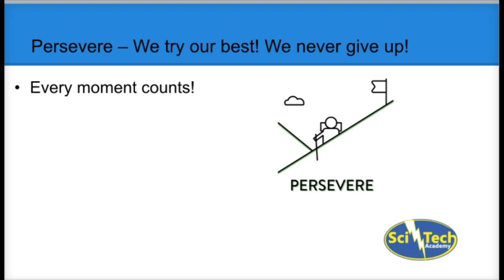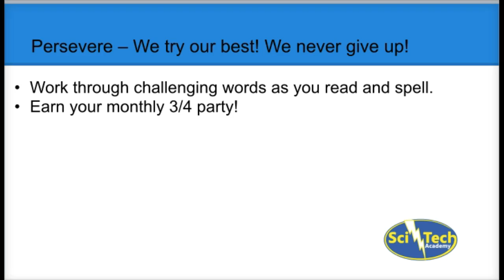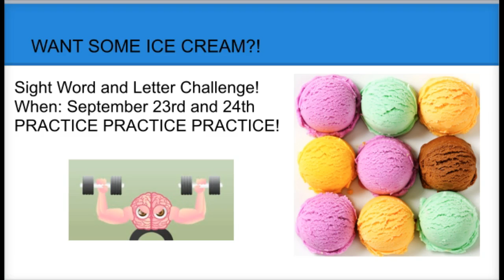9_16_15